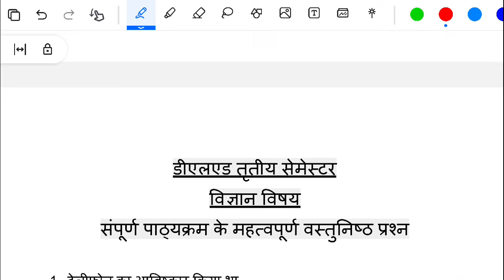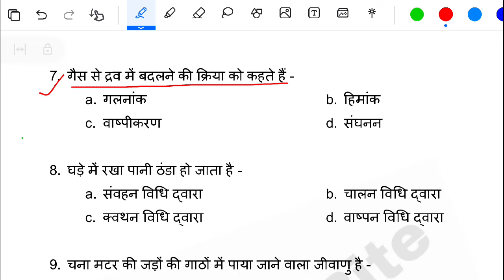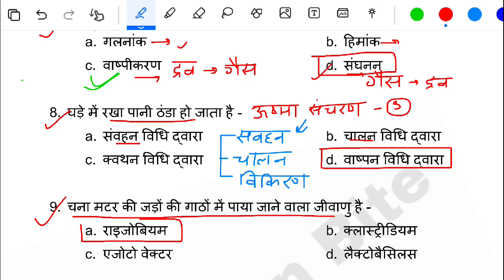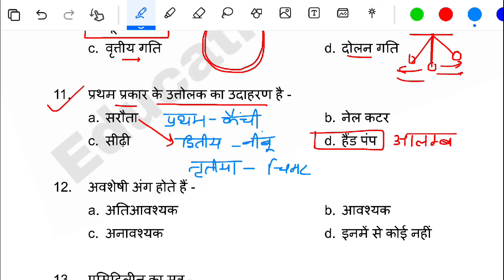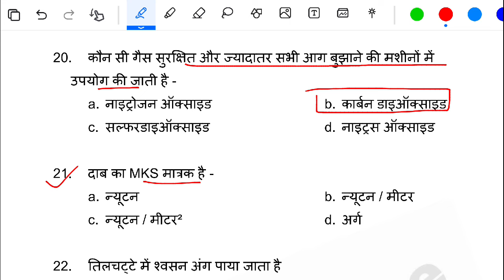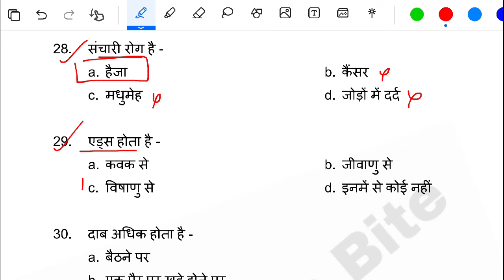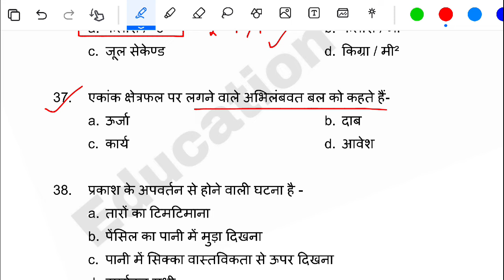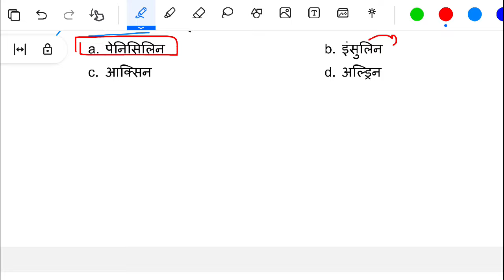Deled 3rd semester science important MCQs Ques/ परीक्षा की दृष्टि से महत्वपूर्ण